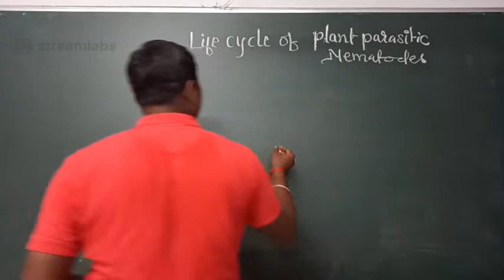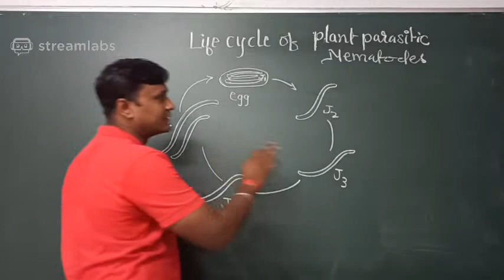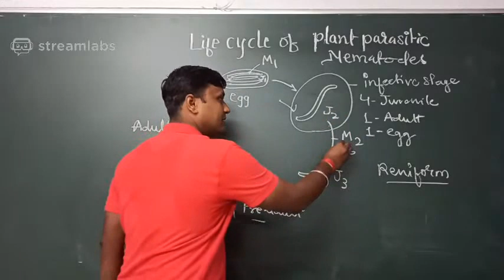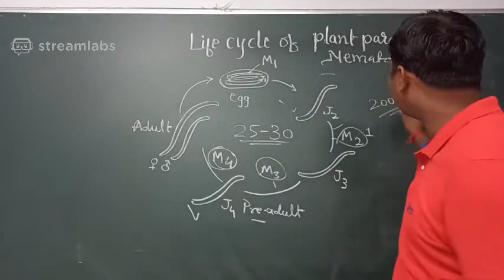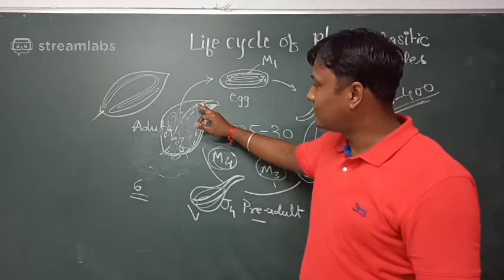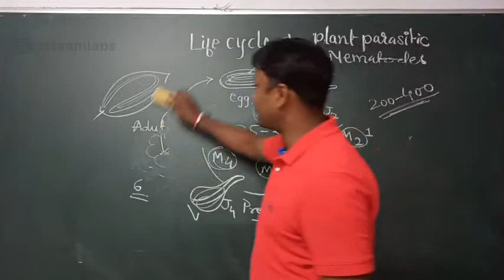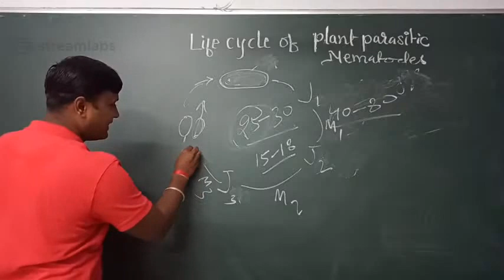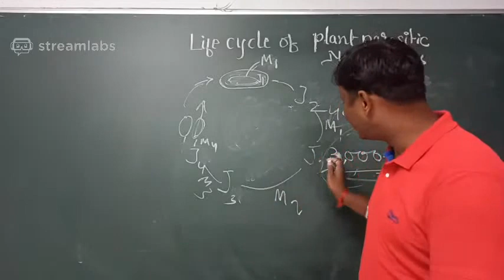General life cycle of Plant Parasitic nematodes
The general life cycle of Plant Parasitic nematodes. Total 6 stages are present including egg. There are four juvenile, one adult and one egg stage present. During the life cycle of  nematode from egg to adult there are four moult. In molting process the old cuticle is shedding off and replaced by new one. The duration of the life cycle is influenced by environmental fectors like temperature, soil moisture, host ect. Majority of nematodes completed their life cycle in between 15-25 days.